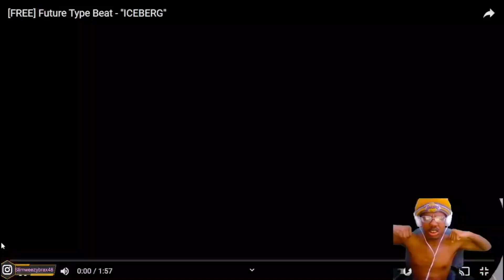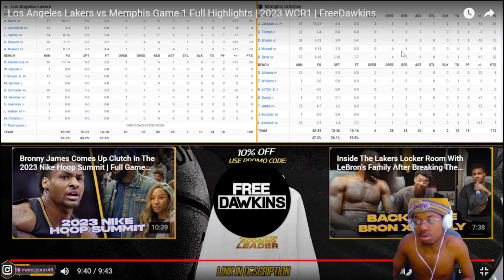THEY IN TROUBLE!!| Lakers vs Memphis Game 1 Full Highlights | 2023 WCR1 (REACTION!!)